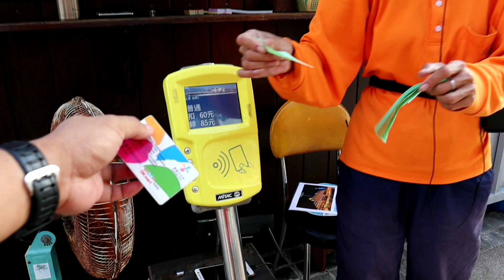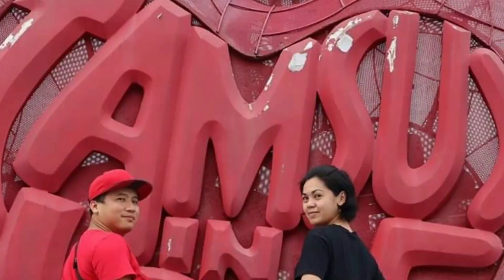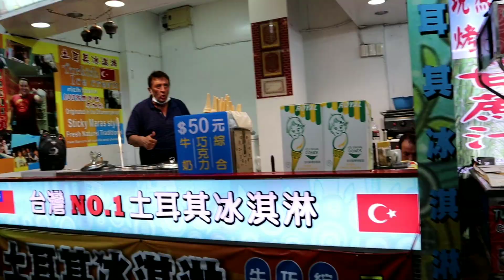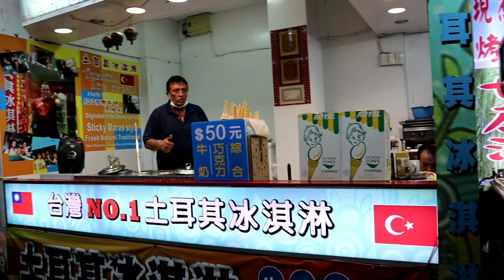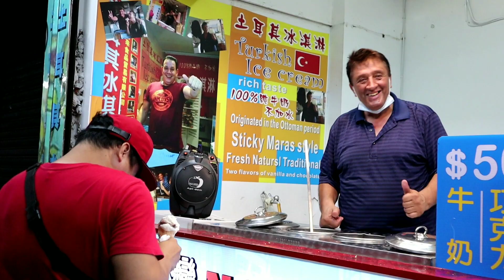Tamsui Tour | Lover's Bridge | Taipei Taiwan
Sa mga gustong mag tour tamsui madali lang po puntahan. mula sa taipei main railway station, sumakay kayo ng MRT red line at doon ka mismo sa tamsui bababa tapos konting lakad lang sa likod ng station makikita mo na yong sakayan ng yacht papuntang Lover's bridge.